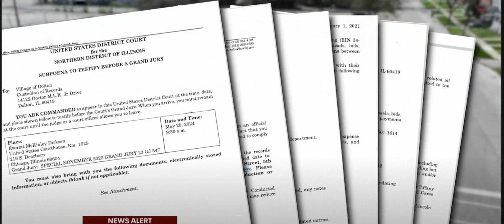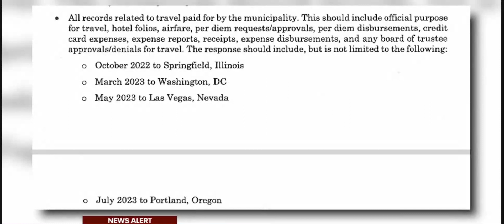Tiffany Henyard You Are Going To Jail!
Chile, the FBI is staying in Dolton now! They might as well get a hotel room. Tiffany Henyard, I hope you haven't been lying, girl. If so, you might as well go ahead and skip town now because they are coming with the quickness.